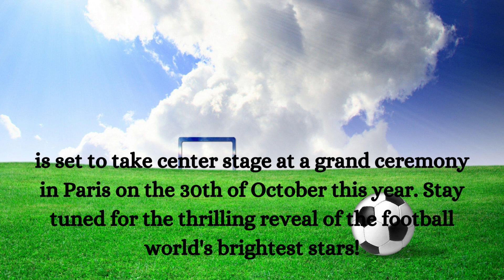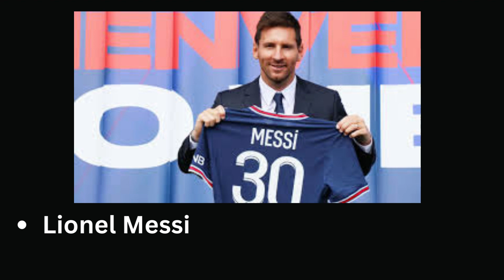"2023 Men's Ballon d'Or Winner Announcement - Paris Ceremony"| Who will win ?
Get ready for the most exciting moment in football! The 2023 Men's Ballon d'Or winner is about to be revealed, and it's an event you won't want to miss. This prestigious award celebrates the top male and female football players worldwide, and the grand ceremony is scheduled for the 30th of October in Paris.

🏆 Who will be crowned this year's Ballon d'Or winner? Join us for live updates, insights, and the big reveal!

Who will claim the Ballon d'Or in 2023? Find out soon!